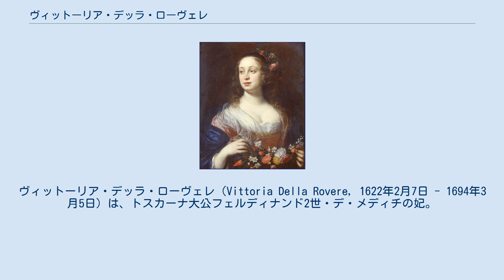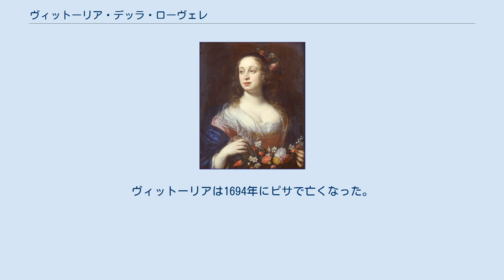ヴィットーリア・デッラ・ローヴェレ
デッラ・ローヴェレ家
ヴィットーリア・デッラ・ローヴェレ（Vittoria Della Rovere, 1622年2月7日 - 1694年3月5日）は、トスカーナ大公フェルディナンド2世・デ・メディチの妃。
 ウルビーノ公子フェデリーコ・ウバルド・デッラ・ローヴェレと、クラウディア・デ・メディチの一人娘として、ペーザロで生まれた。
父の死後、母がオーストリア大公レオポルト5世と再婚したため、デッラ・ローヴェレ家で養育された。
彼女は敬虔なカトリック教徒として育った。
 1623年、ヴィットーリアは従兄フェルディナンドと婚約し、1634年に結婚した。
祖父フランチェスコ・マリーア2世・デッラ・ローヴェレが亡くなると、ウルビーノ公家の推定相続人となったが、公国はローマ教皇ウルバヌス8世により教皇領として吸収され、世襲はならなかった。
メディチ家はデッラ・ローヴェレ家の豊富な芸術コレクションを受け継ぎ、これらは現在ウフィツィ美術館やピッティ宮殿で見ることができる。
 2児が幼くして亡くなり、1642年に生まれた長男コジモの教育を巡って、近代的な教育をしたい夫フェルディナンドと対立した。
結局、ヴィットーリアが厳格なカトリック教育を少年に強いた。
二男フランチェスコ・マリーアは1660年に生まれた。
 フェルディナンドとヴィットーリアの結婚生活は不幸だったため、賢明にも何年も別居した。
老齢になるとヴィットーリアはモンタルヴェ修道院に長期滞在した。
ヴィットーリアは1694年にピサで亡くなった。